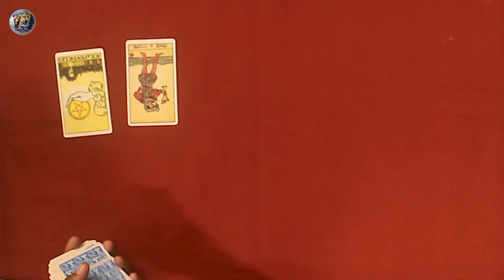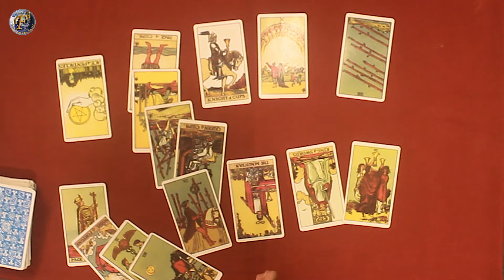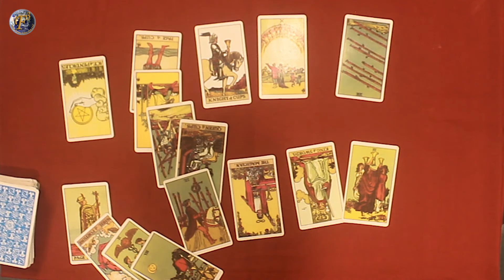Virgo (कन्या) - समय और सम्मान आपके पक्ष में है | Time & Honor Is On Your Side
F3 Studioz presents Mr. Tushar Apte. A famous Astrologer, Numerologist Tarot Reader, Palmist & Healer. Watch out this exclusive video for Virgo Zodiac Sign's April 2020 Tarot Predictions.

0:00:07.140,0:00:09.140
Hello friends, my name is Tushar Apte

0:00:09.180,0:00:13.280
I am an astrologer, numerologist, palmist, tarot card reader and a healer

0:00:13.440,0:00:15.740
In this section we are going to see Tarot Predictions

0:00:15.840,0:00:20.400
We are going to see that how April 2020 is going to be for Virgo (Kanya)

0:00:20.400,0:00:21.400

0:00:48.820,0:00:53.580
As per your cards, you will get a high paying job

0:00:53.740,0:00:58.640
You can get an increment which you were waiting for

0:00:58.920,0:01:04.720
You can get an award at your workplace

0:01:04.820,0:01:10.820
There will be lot of travel due to professional reason & that travelling will be highly beneficial for you

0:01:10.960,0:01:14.300
Chances of increment is possible because of that travel only

0:01:14.520,0:01:17.040
You will be in good books of your boss

0:01:17.460,0:01:21.120
You will get lot of time to socialize

0:01:21.260,0:01:30.280
This time is good to try something new, if you want to execute new plans & want to switch the job

0:01:30.400,0:01:33.460
You will spend good time with your family and friends

0:01:33.640,0:01:39.320
You can visit to your native place or any other place of your choice

0:01:39.520,0:01:51.220
For traveling, this is the best time as you have lot of opportunities to travel, even abroad

0:01:51.580,0:01:54.100
So, take maximum advantage of this opportunity

0:01:54.100,0:02:02.180
Though you are a multitasker but you have do it on higher level because you have lot of stuff lined up

0:02:02.240,0:02:09.400
You have to do justice with everything, so that's why you need to do multi-tasking

0:02:09.440,0:02:13.980
Your work pressure will also increase along with the increment

0:02:14.120,0:02:22.300
But you have to maintain the balance between family and professional life

0:02:22.440,0:02:26.960
Don't lose the temper because success comes and goes

0:02:27.120,0:02:32.360
Don't get that success in your head & try to be grounded

0:02:32.400,0:02:37.580
Focus on your work only as that will be beneficial for you

0:02:37.700,0:02:42.860
Contacts made in present will be beneficial for you in future

0:02:42.960,0:02:53.780
Be more socialize and remember that these people can help you in future at your personal & professional front

0:02:53.780,0:02:55.200
So stay connecting with them

0:02:55.200,0:03:03.980
If you want to assign & start a new business venture/deal, then cards are in your favour

0:03:04.040,0:03:07.360
Take maximum benefit out of your associations

0:03:07.700,0:03:13.280
So that was the Tarot Prediction for Virgo (Kanya) for April 2020

0:03:13.300,0:03:17.380

0:03:17.380,0:03:20.580